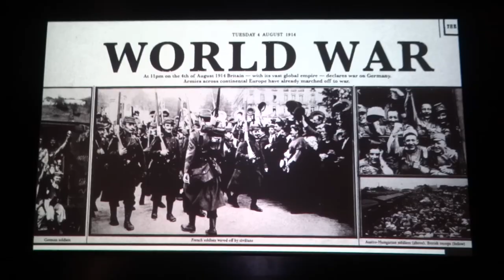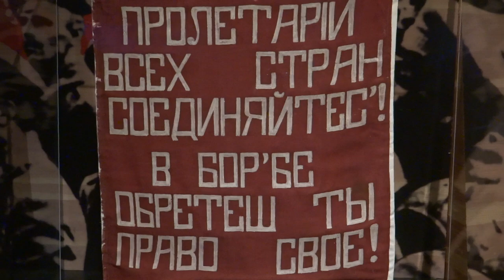Spectacular Poppies Weeping Window at Imperial War Museum, London, UK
Spectacular  Poppies Weeping Window installed at Imperial War Museum, to mark 100th anniversary of WW1, London, UK

Weeping Window is a cascade comprising several thousand handmade ceramic poppies seen pouring from a high location to the ground below. Wave, is a sweeping arch of bright red poppy heads suspended on towering stalks. Both sculptures are by artist Paul Cummins and designer Tom Piper and were initially conceived as the key dramatic sculptural elements in the installation Blood Swept Lands and Seas of Red at the Tower of London in the summer and autumn of 2014.

Over the course of their time at the Tower, the sculptures were gradually surrounded by a vast field of ceramic poppies, each one planted by a volunteer in memory of every British or Colonial life lost at the Front during the First World War. In their original setting they captured the public imagination and were visited by over five million people.